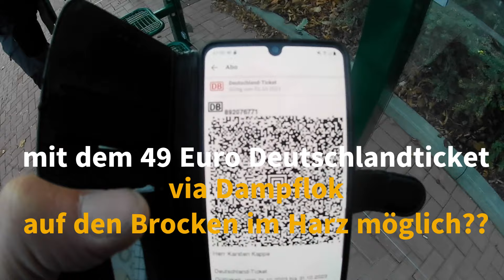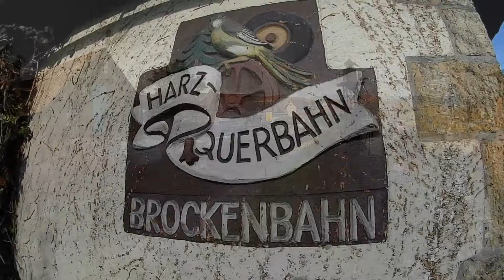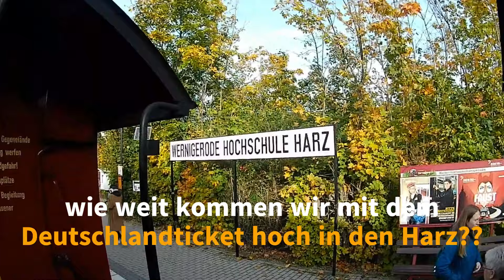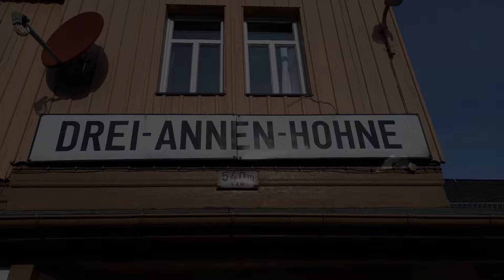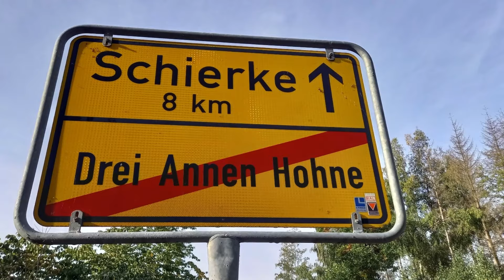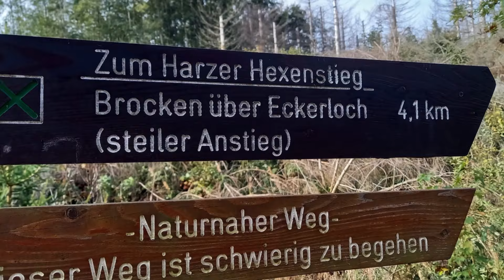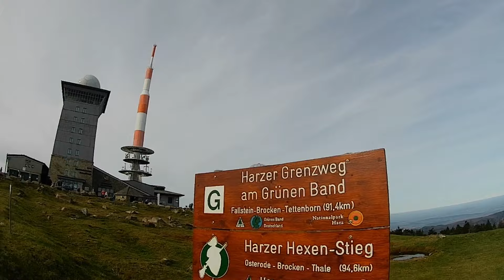Kommen wir mit dem 49 Euro Deutschlandticket per Dampflok auf den höchsten Berg im Harz zum Brocken?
Wir testen es und nehmen Euch gerne dabei mit. Wie weit kommen wir mit dem Deutschlandticket auf den höchsten Berg im Harz zum Brocken 1.142 m üNN.
Erlaubt sind alle Öffentlichen Verkehrsmittel, ob Bus oder die Bahn und ist die Harzer Schmalspurbahn auch mit im 49 Euro Ticket enthalten?

Morgens um 08.03 Uhr starten wir mit dem Zubringerbus zum Bahnhof Bad Harzburg, wo schon der Anschlussbus nach Wernigerode über Ilsenburg wartet. In Wernigerode haben wir noch etwas Zeit uns den Bahnbetrieb der alten Dampfloks anzusehen ... Und dann?? Wir steigen ohne eine Fahrkarte zu kaufen auf den historischen Zug auf und werden überrascht ...
Viel Freude beim mitfahren bei unserem Deutschlandtickt-Test hoch in den Harz.

Glück auf